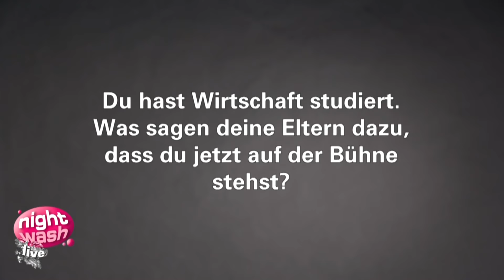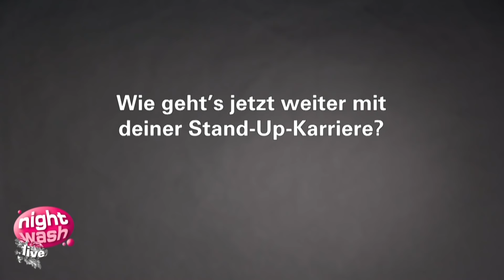Maike Greine ist eine Rampensau - Interview - Nightwash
Bei ihrem ersten NightWash-Auftritt wollte sie erst mal nur überleben. Das hat schon mal funktioniert und zwar ziemlich gut. Im Interview erzählt Maike vom Unterschied zwischen Radio und Bühne.
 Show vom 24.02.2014